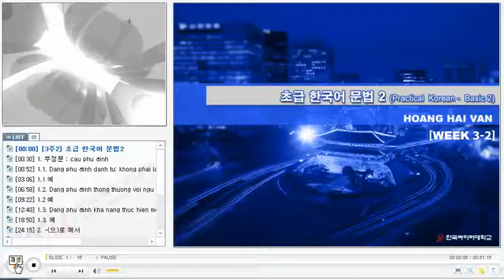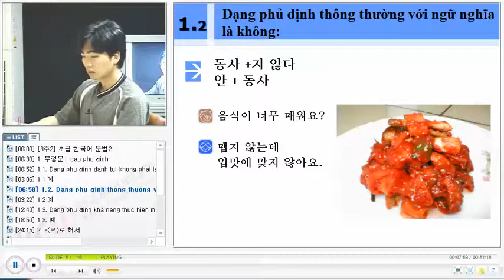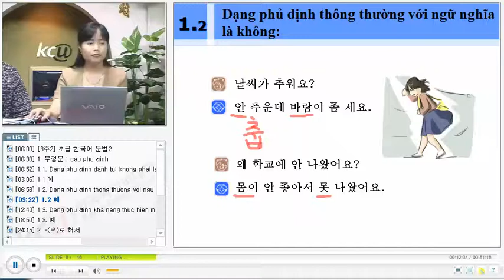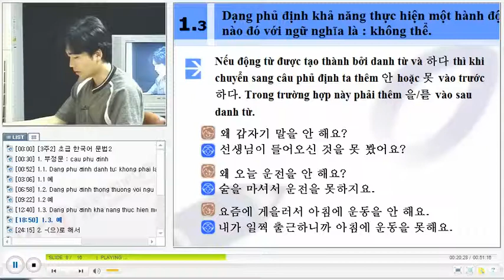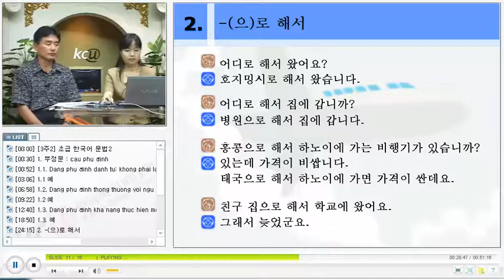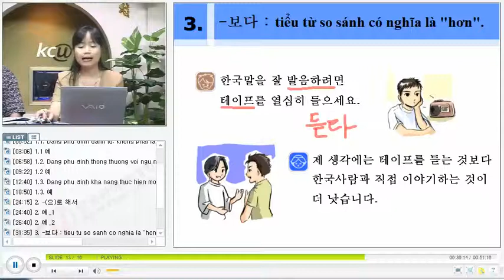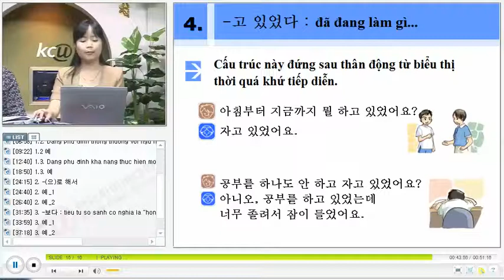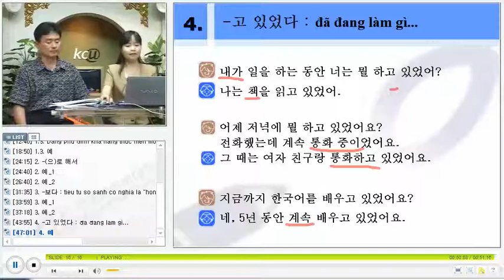베트남 한국어 문법 - KGV Korean Grammar in Vietnamese 1208